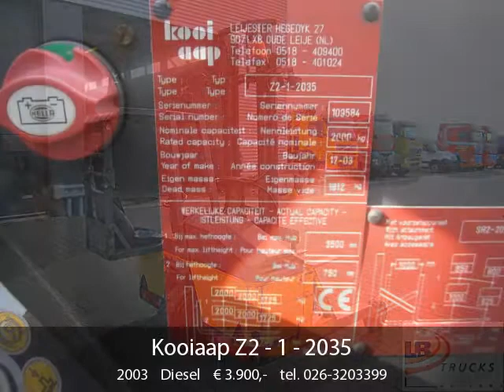Kooiaap Z2 - 1 - 2035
Voorzetapparaat / attachment / Anbaugerat SR2-20-10

Price without VAT. Aan afgelezen kilometerstanden, opgegeven maten, gewichten en specificaties kunnen geen rechten worden ontleend.

Bouwjaar: 2003
Brandstofsoort: Diesel
Type: Meeneemheftruck
Bedrijfsuren: 1.808
Algemene staat: goed
Referentienummer: 140112

LB Trucks
Weerbroek 46
6666MN HETEREN